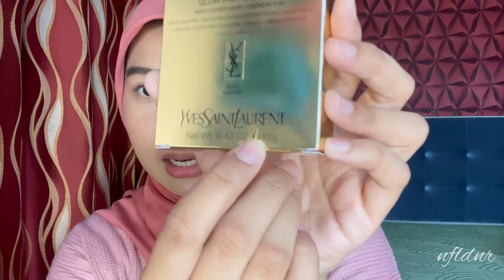RACUN BARU! | YSL TOUCHE ECLAT GLOW PACT CUSHION REVIEW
Mau beli cushion ini??
TONTON DULUU YUUK SEBELUM BELI👍